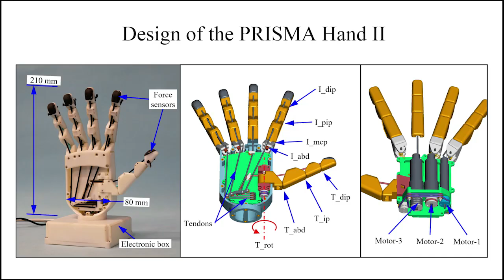PRISMA hand II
PRISMA hand II is a mechanically robust anthropomorphic hand prototype. The hand is highly underactuated as its 19 joints are driven by only three motors via elastic tendons. Enhanced dexterity is gained since the hand can perform not only adaptive grasps but also in-hand manipulation thanks to compliant rolling contact joints. Force sensors are integrated at each fingertip keenly providing force feedback during grasping and manipulation.